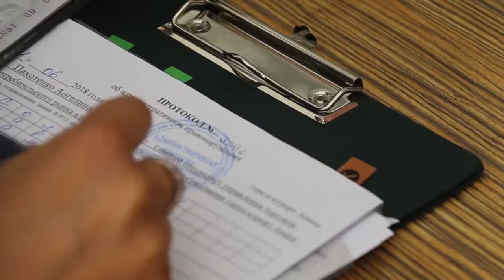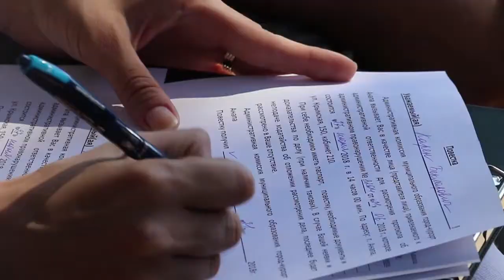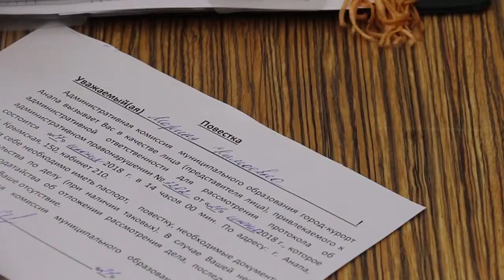Борьба с незаконной торговлей в Анапе